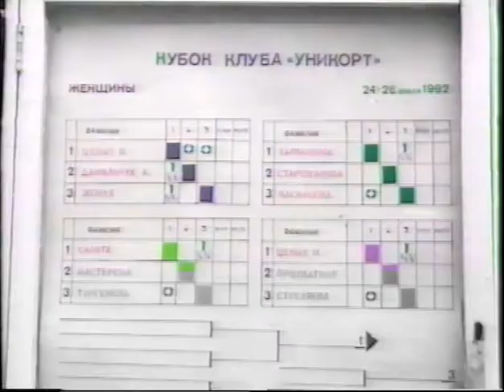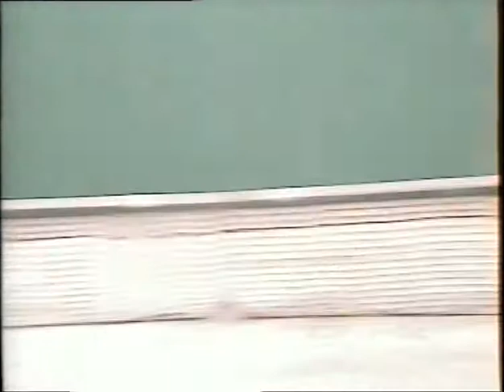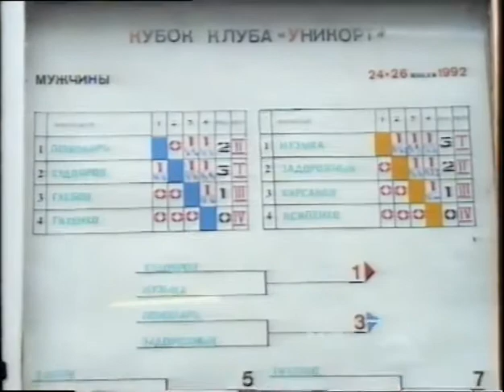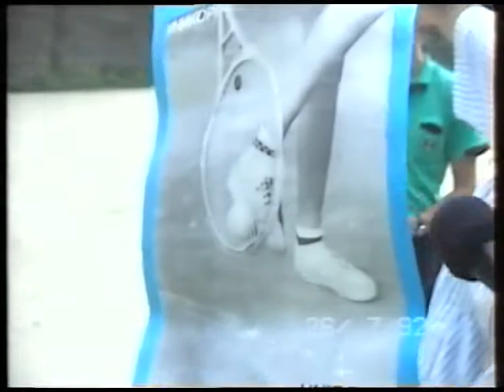Липень 1992 року. Кубок клубу "Унікорт"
Наша історія
Липень 1992 року
Кубок клубу "Унікорт"